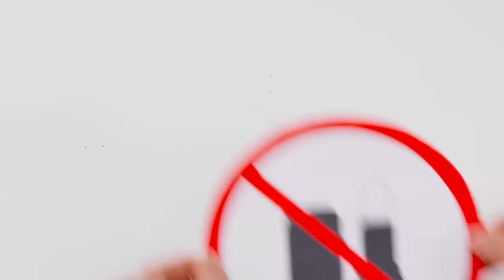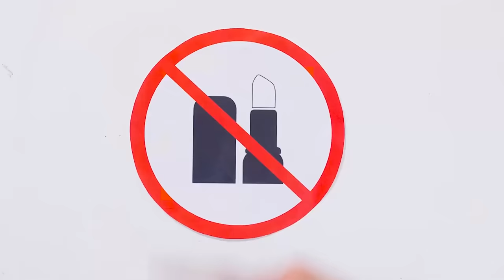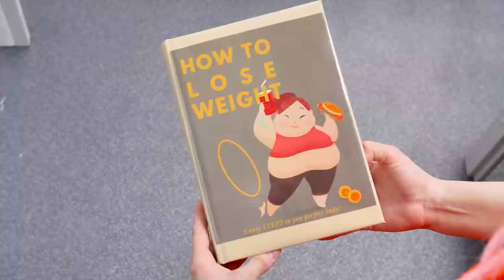जेल में चुपचाप मेकअप ले जाने के अजीबो गरीब तरीके । कबूम ज़ूम पेश करते हैं मज़ेदार सिचुएशन्स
ये कोई राज़ की बात नहीं कि जेल में बहुत सारे ब्यूटी प्रॉडक्ट्स मौजूद नहीं होते ! तो अगर आप सलाखों के पीछे हैं तो चुपचाप मेकअप कैसे ले जाएंगे?! अच्छा है कि हम आपके लिए लाए हैं चुपचाप मेकअप ले जाने के बहुत सारे आईडियाज़ और चालाक मेकअप ट्रिक्स जो किसी भी मौके पर काम आएंगे! ऐसी ही कई और मज़ेदार सिचुएशन्स और अजीबोगरीब पलों के लिए देखते रहिए कबूम ज़ूम!

अगर आपको ये वीडियो पसन्द आया हो तो आपको "चुपचाप ब्यूटी सलोन में स्नैक्स ले जाईए ! कहीं भी कोई भी चीज़ ले जाईए .  कबूम ज़ूम पेश करते हैं चुपचाप खाना ले जाने के आईडियाज़” भी पसंद आएगा

नकली डॉक्टर
चाबी की लिप्स्टिक
जेल की जांच
जेल की सलाखों की जगह लिप्स्टिक
चाबी जैसी हेयरस्टाईल
किताबों में छिपा मेकअप
लिपस्टिक की हील्स
खाने में छिपा मेकअप
ब्रेस्ट्स में छिपा मेकअप

इस वीडियो के निर्माता और रचनाकार इसके कंटेन्ट की सत्यता, उपयुक्तता और योग्यता का कोई प्रतिनिधत्व या वारंटी नहीं लेते हैं । ये वीडियो पूरी तरफ से मनोरंजन और जानकारी के उद्देश्य से बनाया गया है । अगर आपको इस वीडियो में दिखाए आईडियाज़ को प्रयोग में लाना है तो उसकी पूरी ज़िम्मेदारी आप पर है ।

  इस वीडियो के निर्माता और रचनाकार इसके कंटेन्ट के उपयोग से हुए नुकसान या हानि के लिए जवाबदेह नहीं हैं ।